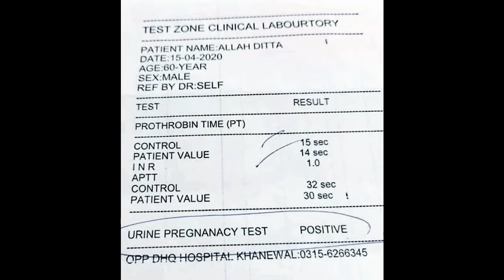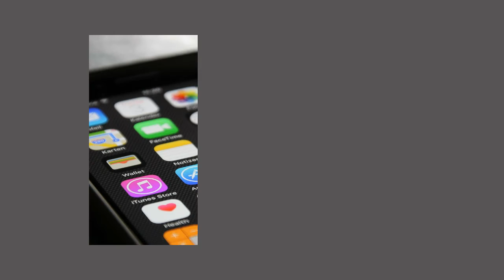पकिस्तान मै गर्भवती हुआ 60 बर्षीय बुजर्ग, pakistan news tudey ,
हेलो दोस्तों मैं आपका दोस्त दीपक और आप देख रहे हैं हिंदी स्टोरीज अगर आप हमारे ऊपर पढ़ना है तो चैनल को सब्सक्राइब करें और बैल आइकन को प्रेस करें दोस्तों हमारी यही कोशिश रहेगी कि हम आपके लिए बढ़िया से बढ़िया वीडियो बना कर लाए और ट्रेंडिंग टॉपिक पर वीडियो लाने की हमारी कोशिश रहेगी दोस्तों हमारी यूट्यूब चैनल को सब्सक्राइब करें धन्यवाद,

.THENKS.